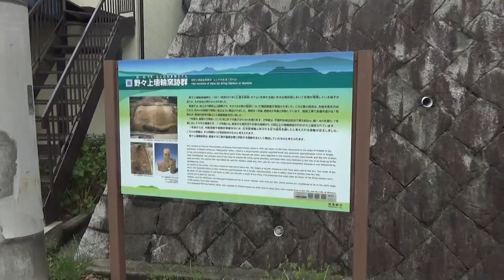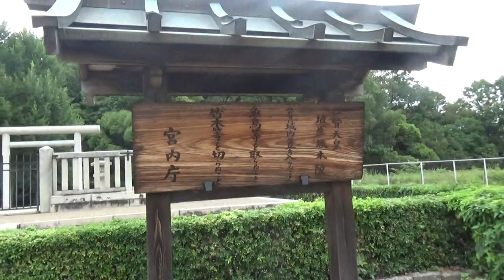野々上埴輪窯跡から仁賢天皇陵 窯跡はうめもどされたか？ 前方後円墳122m高さ11ｍ 6世紀前半 実際の被葬者は明らかでない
野々上埴輪窯跡
昭和56年(1981)にボケ山古墳（仁賢陵古墳）の北西に隣接する丘陵斜面で、並んで築かれた2基の埴輪窯が発見され、本市教育委員会によって発掘調査が行われました。
東側の1号窯は地下式窖窯（あながま）で天井部はすでに崩落していましたが、全体としては比較的良好に残存していました。焚口から焼成部までの長さは6.5メートル、焼成部の最大幅は1.6メートルありました。中からは円筒埴輪や人物埴輪、盾形埴輪などが多数出土しました。
西側の2号窯も同じく地下式の窖窯で、保存のため内部の発掘を行っていませんが、長さ約5メートル・幅1.4メートルの大きさであることが確認されています。
埴輪窯が作られたのは6世紀前半頃で、すぐ南にあるボケ山古墳で使う埴輪を焼いていたと考えられます。

仁賢天皇陵
時代　　　　　6世紀初頭
古墳の形　　　前方後円墳
墳丘の長さ　　122m
埋葬施設は不明ですが、横穴式石室を持つ可能性があります。
北西側に埴輪を焼いた窯跡が2基確認されています。